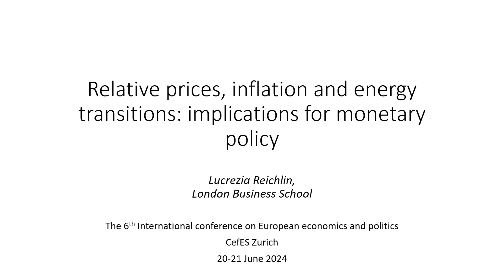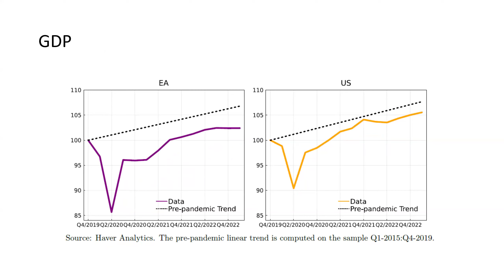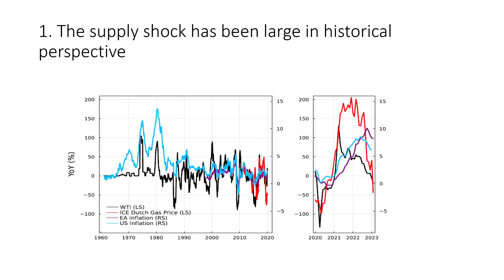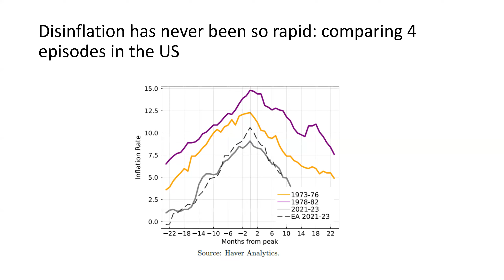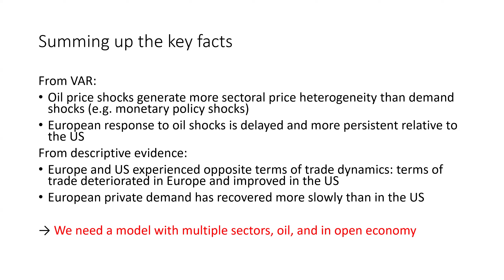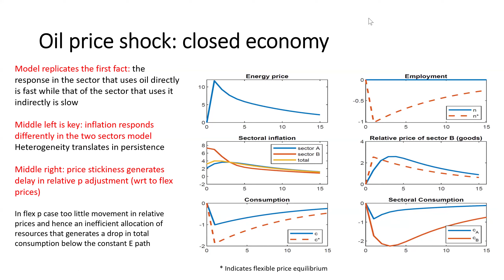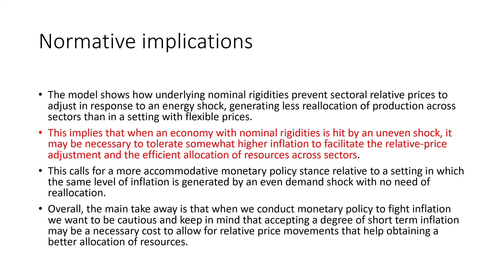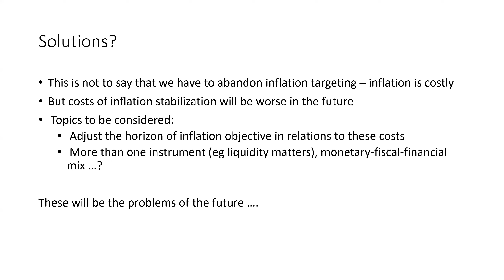Reichlin CefESConf2024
Keynote session: Inflation, Relative Prices and the Green Transition
Lucretia Reichlin (London Business School)

The 6th International Conference on European Economics and Politics
20-21 June 2024 - KOF, ETH Zurich, Switzerland